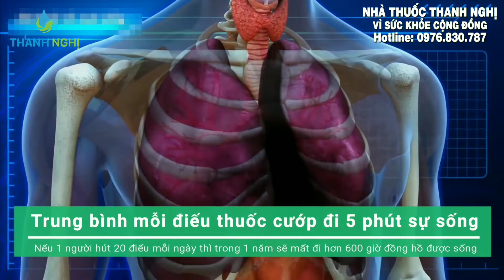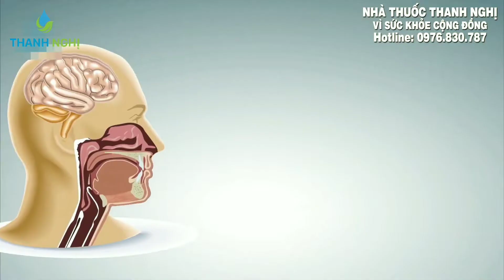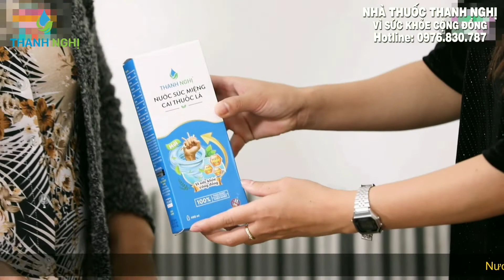Lý do cai thuốc lá Thanh Nghị ra đời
- Hút thuốc lá mang đến rất nhiều hiểm họa bệnh tật liên quan đến phổi, tim mạch, gan, thận, bàng quang, dạ dày, xương khớp… Đặc biệt hơn cả vẫn là các bệnh liên quan đến đường hô hấp và tim mạch chiếm tỷ lệ hàng đầu trong các bệnh liên quan đến thuốc lá gây ra. Ung thư phổi, tắc nghẽn phổi, đột quỵ, nhồi máu… là những bản án hay được nhắc tới nhất đối với những ai thường xuyên sử dụng hoặc tiếp xúc với thủ phạm nguy hiểm thuốc lá. Loại thủ phạm này sẽ không trừ bất cứ một ai, nếu có tiếp xúc thì nguy cơ đều có thể xảy đến bất cứ lúc nào.
- Hút thuốc lá không chỉ ảnh hưởng tới bản thân người hút mà còn ảnh hưởng tới những người xung quanh tiếp xúc với luồng khói thuốc bên ngoài môi trường hay còn gọi là hút thuốc lá thụ động. Theo đánh giá người hút thuốc lá thụ động còn phải gánh chịu mức độ độc hại gấp 26 lần so với người trực tiếp hút. Ảnh hưởng trực tiếp đầu tiên là các đối tượng người thân trong gia đình có người hút thuốc do thường xuyên hít phải khói thuốc lá thụ động. Do vậy hút thuốc lá không chỉ hủy hoại chính mình mà còn hủy hoại cả những người thân một cách oan uổng.
- Hút thuốc lá tạo ra mùi hôi khó chịu trên cơ thể người hút thuốc gây bất tiện trong đời sống thường ngày, đặc biệt là trong giao tiếp hay tiếp xúc với những người xung quanh. Mùi hôi từ độc tố tích tụ trong cơ thể do hút thuốc lá chỉ mất đi khi người hút ngừng việc hút thuốc lá lại.
- Cai thuốc lá Thanh Nghị là sản phẩm duy nhất trên thị trường được cấp chứng nhận và khuyến cáo với mục đích cai nghiện thuốc lá. Sản phẩm có tem lưu hành chống hàng giả của Bộ Công An do vậy sẽ bảo vệ và đảm bảo tối đa lợi ích của người tiêu dùng. Sự đồng bộ từ tính chất hợp quy song song với chất lượng của sản phẩm đã đưa cai thuốc lá Thanh Nghị đứng trong top 100 thương hiệu nổi tiếng quốc gia và có chỗ đứng trên thị trường khu vực các nước Asean.
- Cai thuốc lá Thanh Nghị là sản phẩm hướng tới ý nghĩa nhân văn giúp người nghiện thuốc lá từ bỏ thuốc lá để lấy lại sức khỏe cho bản thân. Ngoài ra với mục tiêu chung tay vì sức khỏe của cộng đồng, giúp xã hội tránh được nguy cơ bệnh tật do thuốc lá nên sản phẩm không đặt nặng tính chất thương mại. Vì vậy đây là biện pháp cai thuốc lá không chỉ hiệu quả cao mà còn tiết kiệm chi phí, đáp ứng nhu cầu của tất cả mọi người trong xã hội do chi phí thấp.
- Cai thuốc lá Thanh Nghị được bào chế hoàn toàn từ các loại thảo dược trong tự nhiên, không chứa thành phần hóa chất độc hại nên hoàn toàn an toàn cho người sử dụng. Với thành phần 8 vị thảo dược chính quyết định đến cơ chế phản ứng và đào thải Nicotine cũng như độc chất trong cơ thể, đã được Tổng Cục đo lường Chất lượng kiểm tra về tính an toàn và hiệu quả, nên không gây bất cứ tác dụng phụ nào đối với mọi đối tượng sử dụng.
- Cai thuốc lá Thanh Nghị là sản phẩm đặc hiệu điều trị dứt điểm cảm giác nghiện Nicotine do khả năng đào thải độc chất này ra khỏi cơ thể nhanh chóng. Do vậy giúp người nghiện thuốc lá và thuốc lào cai hoàn toàn triệt để chỉ sau khoảng 7-8 ngày sử dụng. Không chỉ vậy với khả năng phản ứng với Nicotine nên cai thuốc lá Thanh Nghị sẽ ức chế cơn thèm ngay lập tức trong khi sử dụng. Điều này giúp cho người sử dụng không phải chịu những áp lực căng thẳng, khó chịu trong quá trình cai. Sau quá trình loại bỏ hàm lượng Nicotine và chất độc trong cơ thể người sử dụng sẽ cảm nhận được cảm giác thông thoáng, dễ chịu, sảng khoái về tinh thần và đặc biệt là sợ cũng như khó chịu với mùi khói thuốc xung quanh.
Nước súc miệng cai thuốc lá Thanh Nghị giúp người nghiện thuốc lá, thuốc lào cai thuốc hoàn toàn chỉ sau một liệu trình.